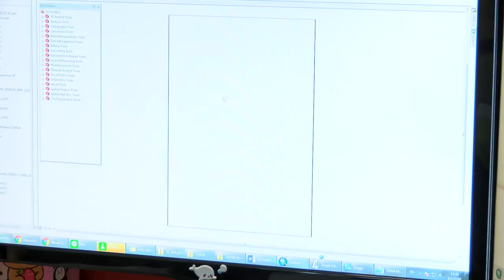wu005_01_ความหมายของสหกิจศึกษาและการพัฒนาอาชีพ (EP.4)